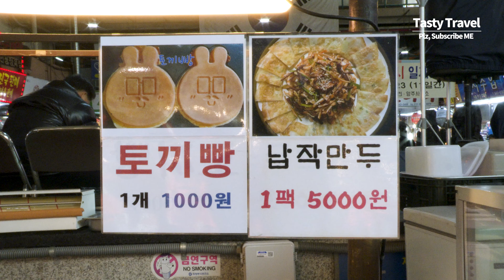핸썸 토끼! 바삭한 토끼 캐릭터 빵, 달콤한 고구마를 품은 예쁜 토끼빵, Pretty bunny bun, Crispy Rabbit bread, Korean street food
* 상호 : 이노네 납작만두
* 위치 : 경기도 의정부시 의정부동 154-8 (의정부 제일시장)
* Price : 1000KRW (USD $1)
* Uijeongbu Jeil Market, Uijeongbu Korea | Amazing Pretty bunny bun, Crispy Rabbit bread, character bread, Korean street food, 4K Video